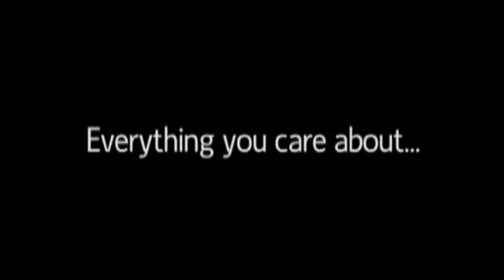Emu wanders neighborhood off Burnett Ferry Road after getting loose